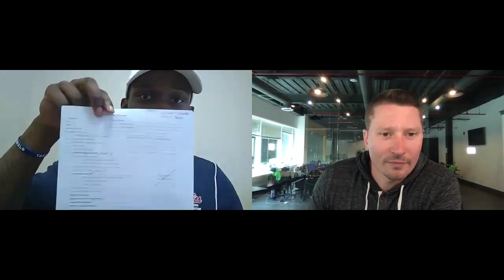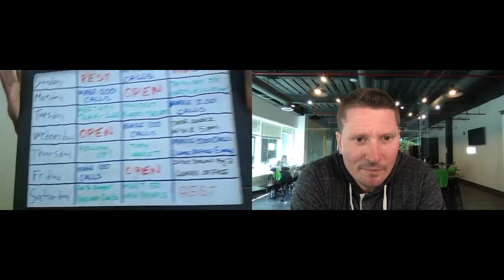How did Q do 106 real estate transactions in his first year?? Watch and Find out!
To learn more about coaching, training or to hire Jared to speak at your event please

To check out Jarja Media's CRM, websites or to work with one of their top notch marketers or transaction coordinators please

To connect with Jared or ask him a question please